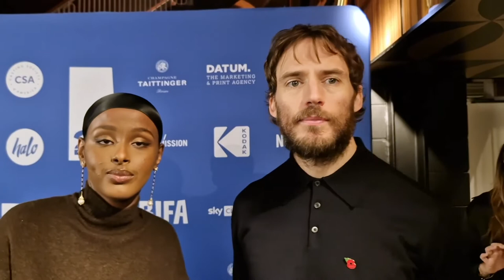Sam Claflin & Kosar Ali interview BIFA 2022 nominations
Interviewer: Sarah Bradbury (@sarabradbury)